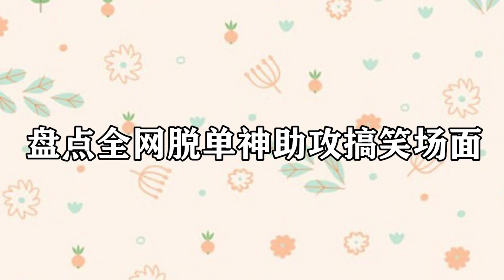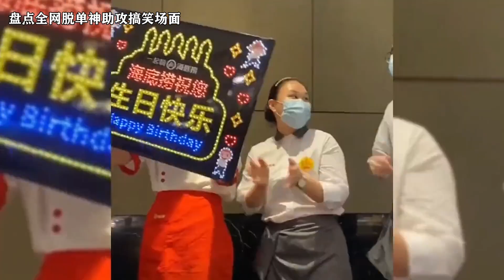搞笑合集: 熊孩子：老师你能嫁给我舅舅吗？他没有老婆！脱单神助攻搞笑场面 🤣🤣 P587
搞笑合集:搞笑合集:  熊孩子：老师你能嫁给我舅舅吗？他没有老婆！脱单神助攻搞笑场面 🤣🤣 P587